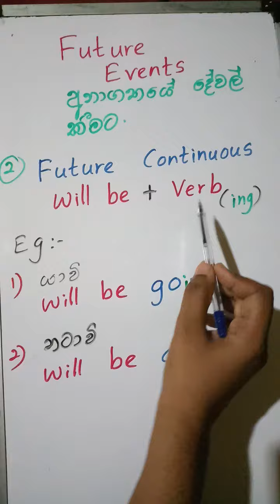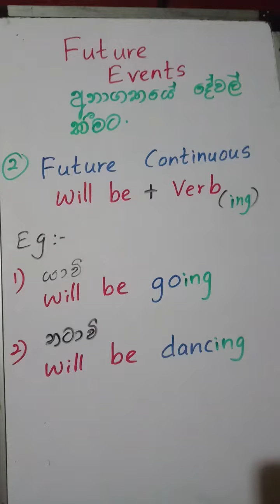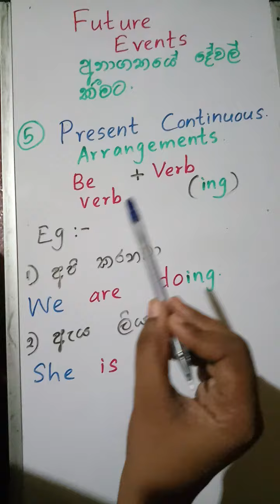Future Events - අනාගතය ගැන කියන ක්‍රම කිහිපයක්